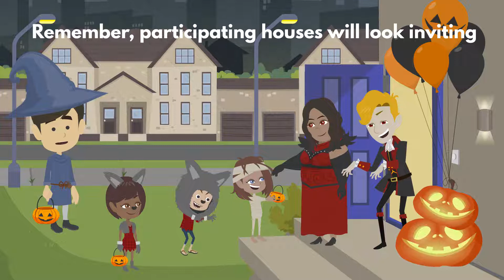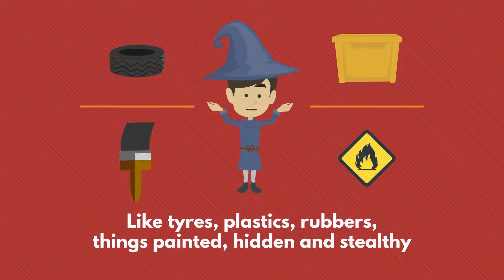Be a Good Guy this autumn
Our young narrator Billy the Wizard has some top tips about celebrating Halloween and Bonfire Night safely, and the dangers of illegal bonfires.